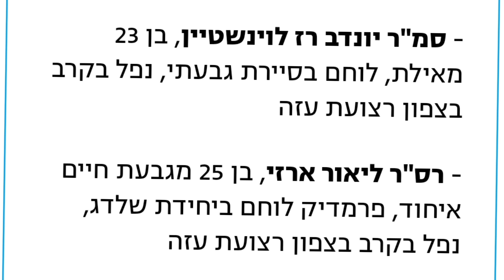عاجل- إخلاء 510 جنديا إسرائيليا مع إصابات تصل 370..